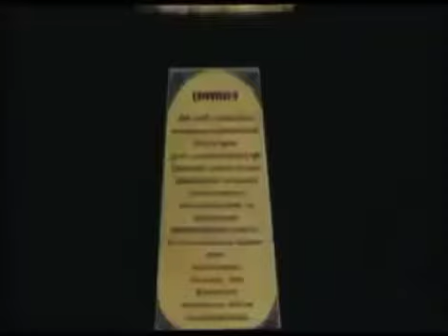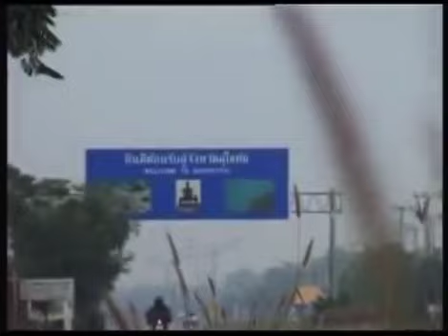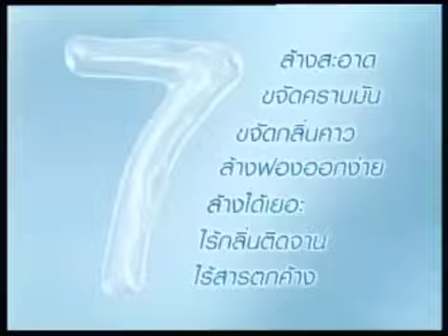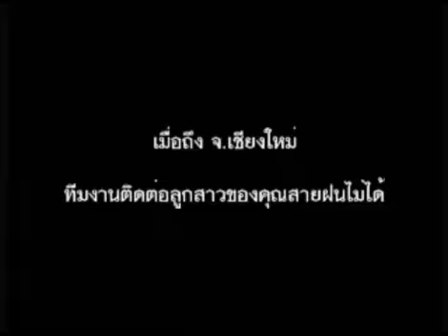วันนี้ที่รอคอย แม่ตามหาลูกที่ลำพูน ตอนที่ 1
ขอขอบคุณ : KTV